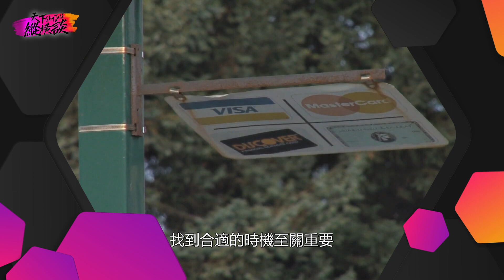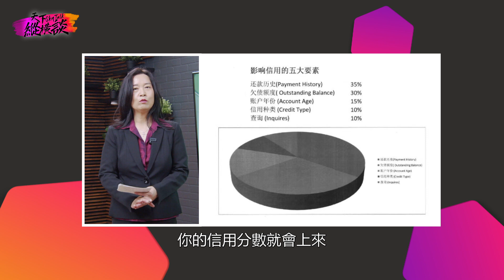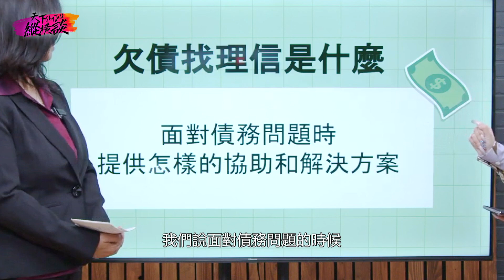絕地反擊！重振信用盛世 破除債務困擾的最佳時機是? 減債專家為您分析減免債務的最佳時機！// 🔥 【天下縱橫談】 華人智慧燃 🔥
信用記錄對我們的生活産生了重要而深遠的影響。然而，當我們陷入信用低谷時，如何實現信用的重振成為了一項緊迫的任務。本週的【天下縱橫談】將探討重振信用的絕佳機會，並揭示破除債務困擾的最佳時機。無論是個人信用卡債、公司信用卡債，還是其他形式的債務問題，我們將從多個角度為您分析，幫助您在最佳的時機重塑信用，邁向信用盛世。
Credit histories wield substantial and profound influence over our lives. Nevertheless, when we encounter a downturn in our credit standing, the endeavor to breathe new life into our credit assumes an imperative role. Today, we shall delve into the paramount juncture for credit revitalization, unveiling the quintessential timing to surmount challenges posed by debt. Whether it encompasses personal credit card debt, corporate credit card debt, or diverse manifestations of indebtedness, we shall meticulously dissect these scenarios, enabling us to guide you through the process of credit refinement at the most opportune juncture, ultimately propelling you toward a renaissance in your credit journey.

0:00 片頭
0:15 導視
1:17 開場
2:04 減債破產是什麽
2:58 在減債過程中如何停止薪資扣押、賬號凍結以及債主的騷擾行爲
5:03 減債破產對個人信用歷史和信用評分的影響
6:11 如何提高信用分數，增加信用額度
6:55 欠債找理信是什麽

天下衛視 || 國語一台 || 粵語二台 || 無線三台 || 🔊綜合型訪談節目🔊